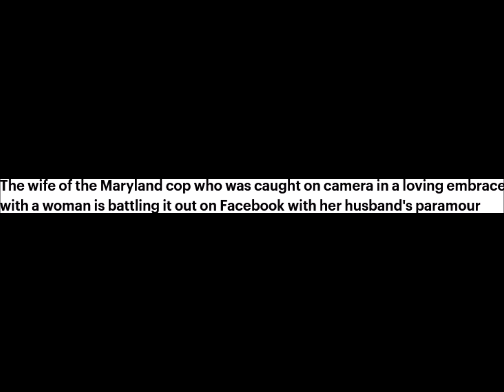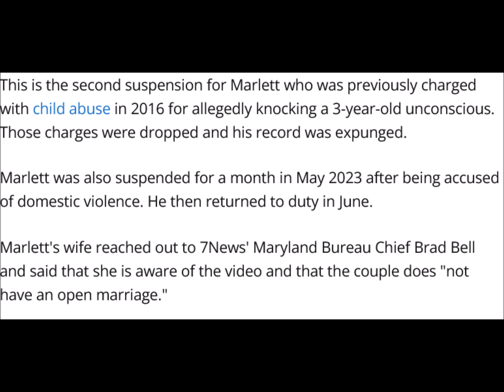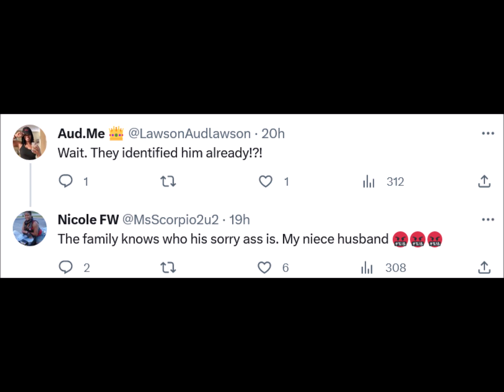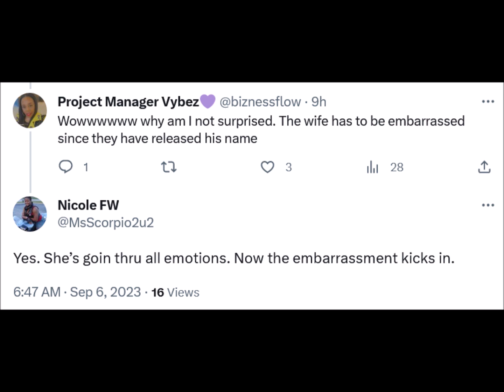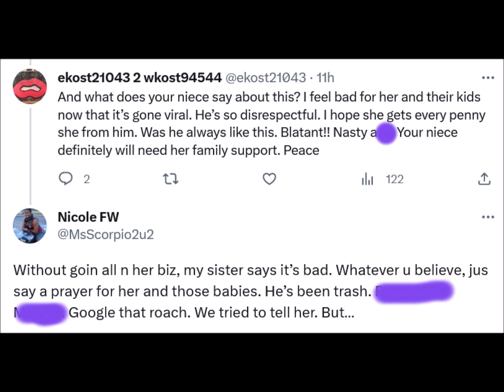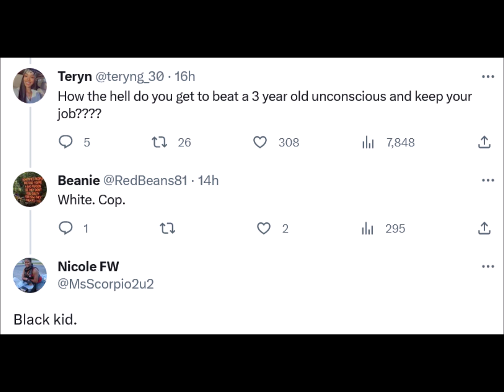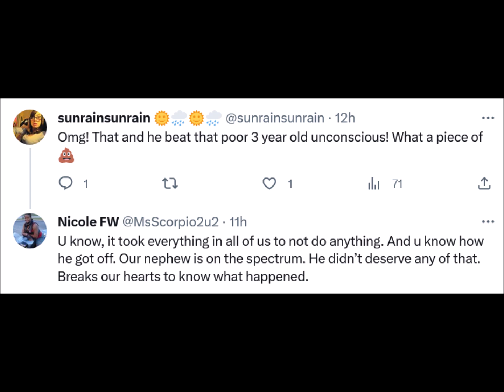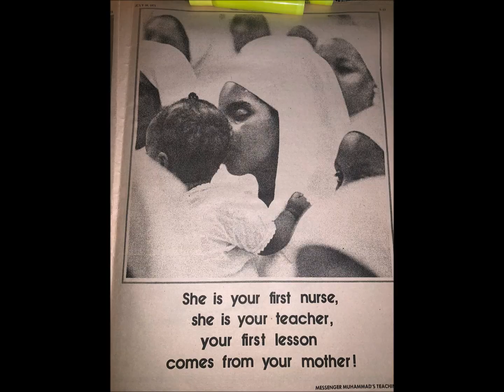Divestor Gets Cheated On By Policeman Husband (REACTION)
PG County Maryland police officer with a checkered past has been suspended after he was filmed hopping in the back of his squad car with his side-chick.

The Prince George’s County Police Department confirmed Tuesday that one of its officers was involved in the now-viral video and said it was looking into the circumstances of the clip.